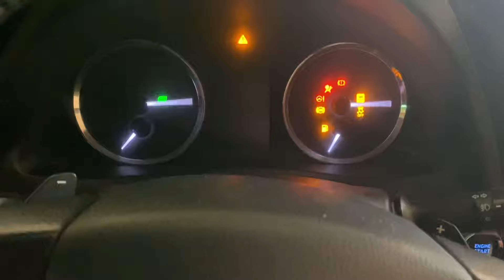Meri Shaadi 😍? 50 LACS Ka Scam Hogaya 😭 *ALMOST*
Meri Shaadi 😍? 50 Lacs Ka Scam Hogaya 😭 *ALMOST* | HW VLOGS